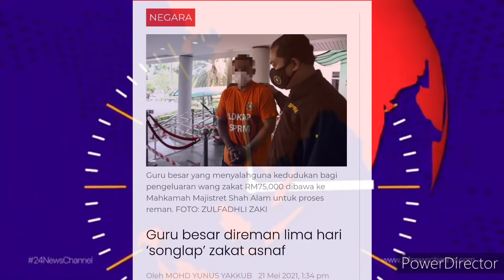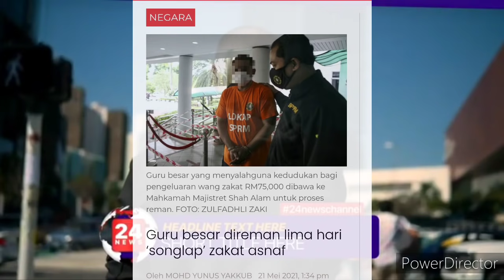BERITA MENGEJUTKAN !! DUIT BANTUAN DISONGLAP RUPANYA !? INI RUPANYA YANG TERJADI SELAMA INI !